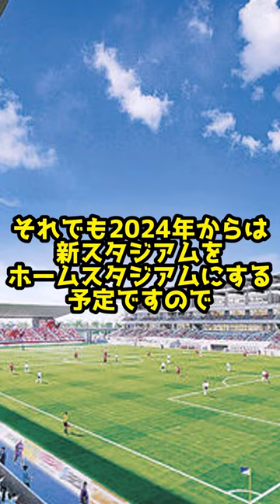【クラブの歴史】"ツエーゲン金沢"編【Jリーグ雑学】